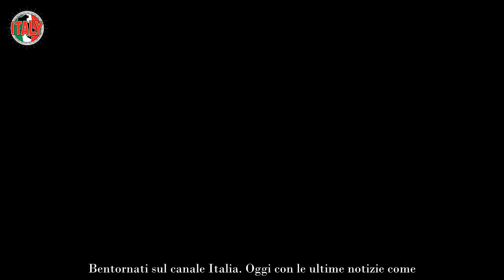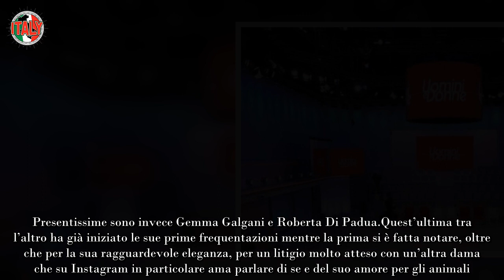“Sei una vergogna” Uomini e Donne, ‘terribile scontro’ tra due protagonisti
Il dating show più famoso, amato e nel contempo chiacchierato della TV italiana, è appena iniziato ma non ha già mancato di scene degne di nota. Se nel corso della prima puntata è parso che Tina Cipollari, storica opinionista del programma, si stesse trattenendo, poi in seguito le diatribe non sono mancate.

Diciamo pure che se si pensava che quest’anno potessimo trovarci innanzi a una dimensione ben più pacata ci sbagliavamo. Le discussioni oramai sono tornare all’ordine del giorno e tra new entry e volti storici non mancano gli scambi di pensiero anche alquanto vivaci. Ovviamente se poi interessa la stessa persona per una frequentazione i fulmini e le saette arrivano copiosi/e.

Per ora il Trono Classico è soltanto agli inizi e quindi lì si intravede una certa calma piatta. Lo stesso però non si può dire di quello Over. Del resto da quando, ormai moltissimi anni fa, ha messo piede in studio ha iniziato ben presto a calamitare tantissima attenzione dei telespettatori su di se. E svariati cavalieri così come molte dame sono diventati/e dei veri personaggi.